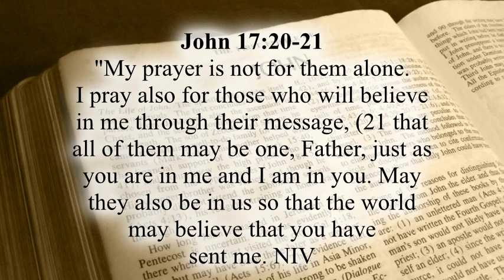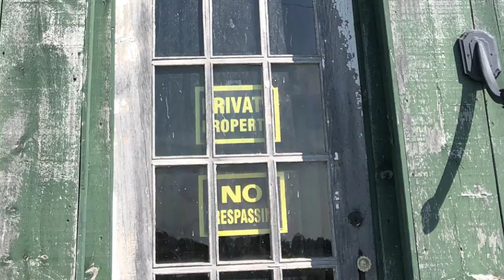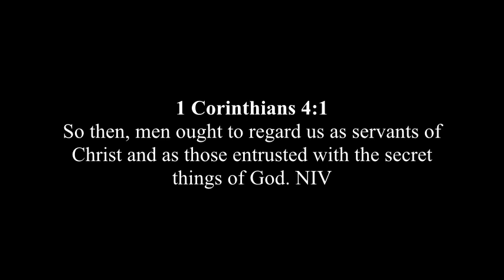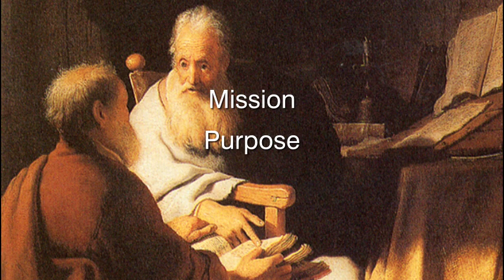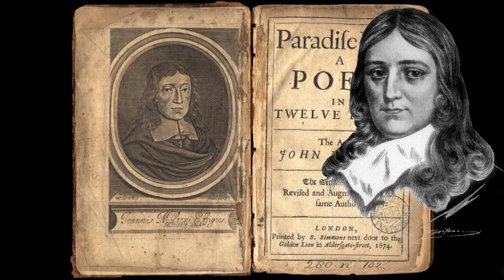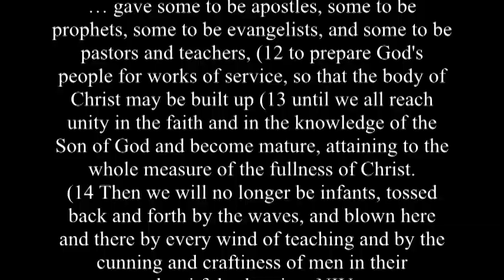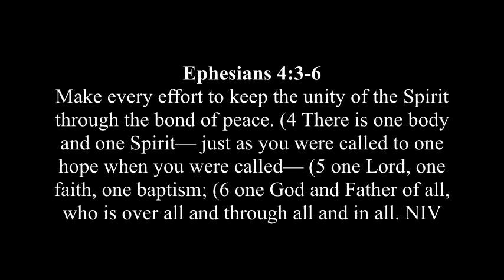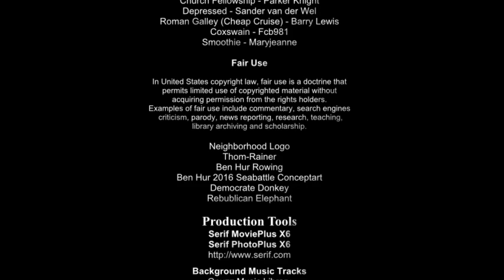Blended Episode 6 The Power of Rowing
The secret to any mission is teamwork.  Picture for example an Olympic rowing team; how far would they get in the race should each rower decide to work at his or her own pace?  The team would fall apart, and the race would be lost.  Unit is the key to success. The same principle of unity and teamwork is vital to spiritual success in the Body of Christ.  In episode six we explore the importance of unity and teamwork we must experience in our congregation to fulfill the great commission.